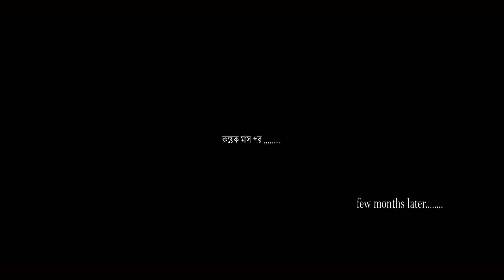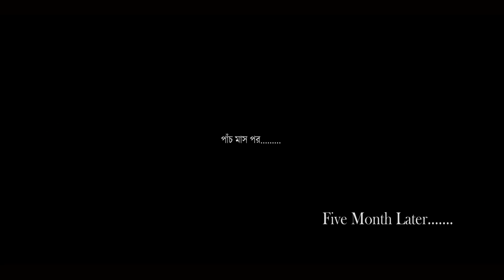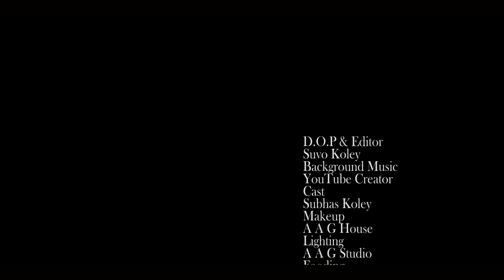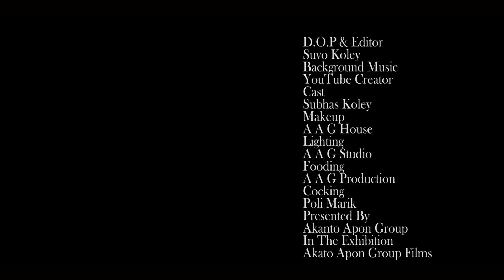New Released Bengali Film 2023 || Gaddari || Subhas Koley || Short Film[1080p] Akanto Apon Group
Gadyari | গাদ্দারী | Bangla New Short Film 2023 | Sad  and Love Story | Akanto Apon Group
গাদ্দারি | Gaddaree | Bengali Superhit Short Film 2023 [1080p] Subas Kole | Akanto Apon Group
Film Details : -
Name - Gaddari
Language - Bengali
Story,Script Writer & Director - Subhas Koley
D.O.P & Editor - Suvo Koley
Lighting - AAG Studio
Cast - Arup,Karuna,Jhuma,Snehashish,Tarun,Ranjan,Sujoy,Shrikanta
In The Exhibition - Akanto Apon Group Films
Presented By - Akanto Apon Group